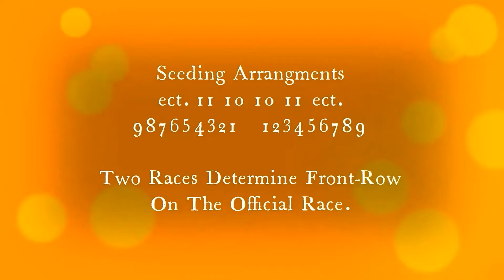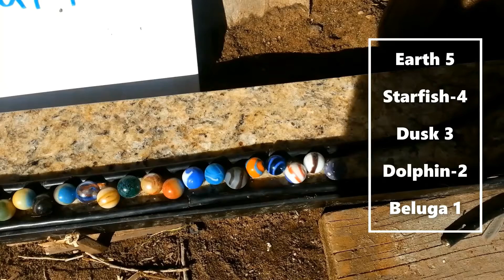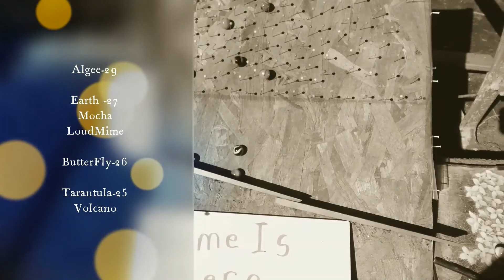Marble Finale Week2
Rules 0:12

Positioning Race 1 0:19

Positioning Race 2 0:50

Official Race 1 1:20

Positioning Race 1 2:24

Positioning Race 2 2:55

Official Race 2 3:29

LeaderBoard 4:23